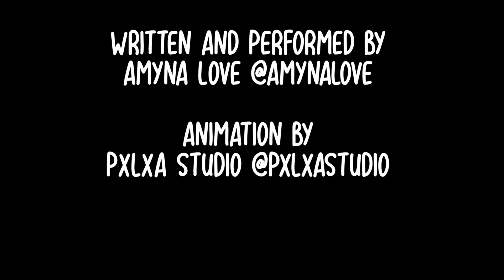TiTi Talks to Thea, owner of Asli Pure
While I was visiting the Adinkra Cultural Arts Studio in Mt. Rainier, MD, I just had to swing next door and chop it up with my sista Thea. She owns a shop called Asli Pure where she sells natural body care products! This code is good until December 31, 2019. Shout out to Machina Media on the visuals!